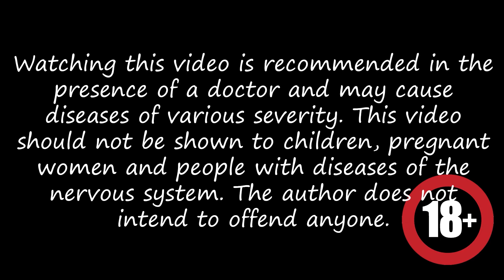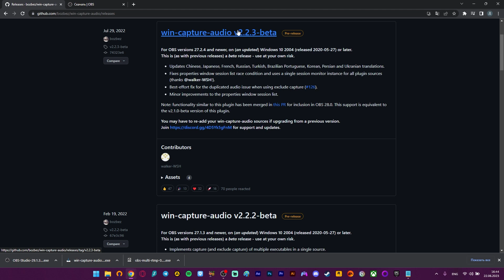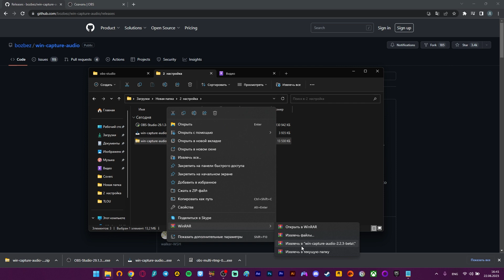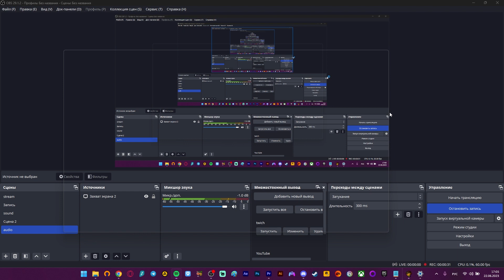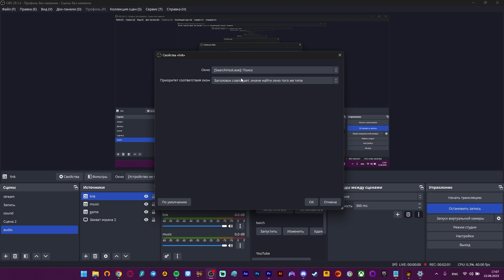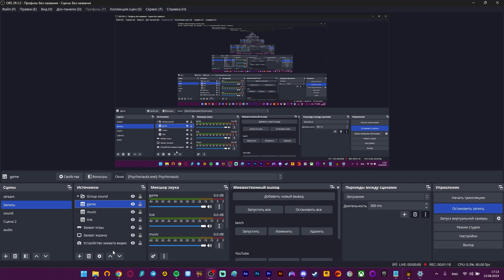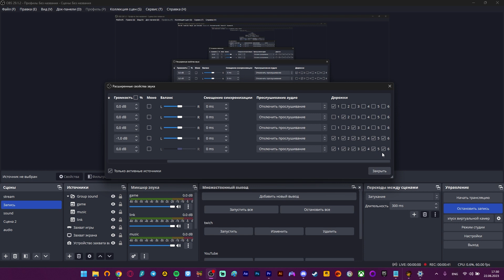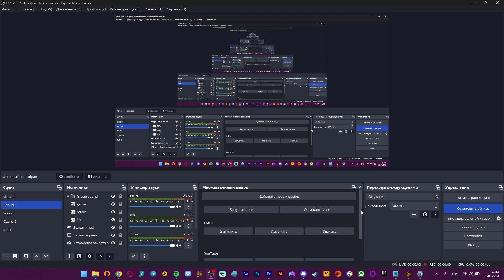Отделение и настройка звуковых дорожек в OBS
В этом видео я научу Вас, как отделять звуковые дорожки, группировать их,  добавлять и удалять звук из Discord, проигрывателей и вообще любые звуки из любых программ.